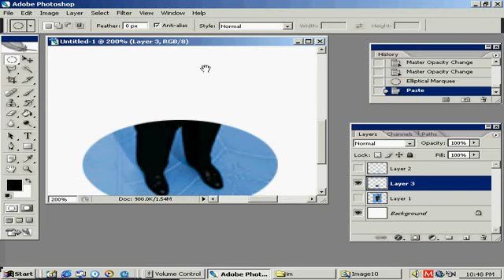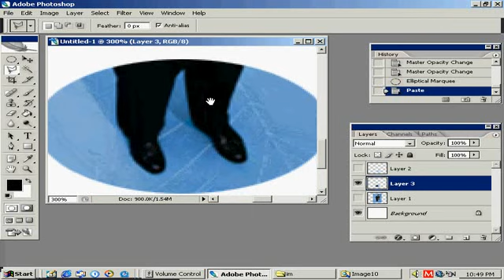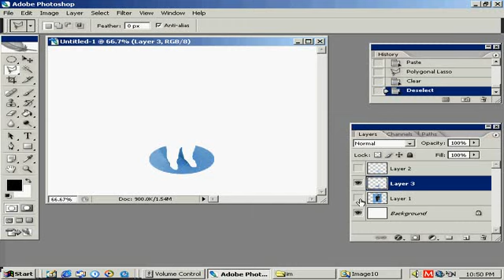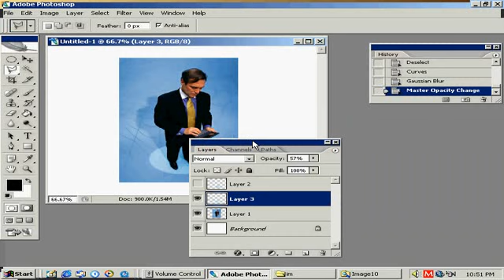Adobe Photoshop, Spot Light Making L SP Effect